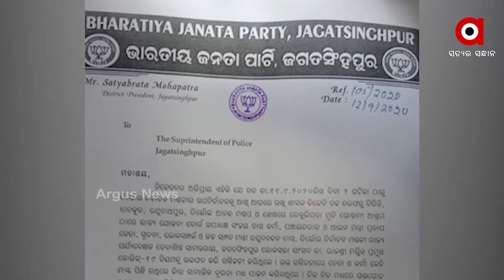ନେତା ମାନୁ ନାହାଁନ୍ତି କରୋନା କଟକଣା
ନେତା ମାନୁ ନାହାଁନ୍ତି କରୋନା କଟକଣା । କୋଉଠି ସାମାଜିକ ଦୁରତା ନିୟମର ଧଜିଆ ଉଡୁଛି ତ ଆଉ କେଉଁଠି ନେତା ମାତୁଛନ୍ତି ଜନ୍ନଦିନ ପାର୍ଟିରେ । ଅନେକ ସ୍ଥାନରେ ଶାସକ ଦଳ ନେତା ହିଁ କରୋନା କଟକଣାକୁ ଫୁ କରିବା ଚିତ୍ର ସାମନାକୁ ଆସିଛି